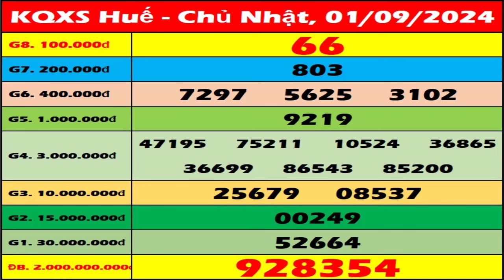Xổ số Huế ngày 1 tháng 9 - XSTTH 1/9 - XSTTH - KQXSTTH | Xổ số kiến thiết Thừa Thiên Huế hôm nay